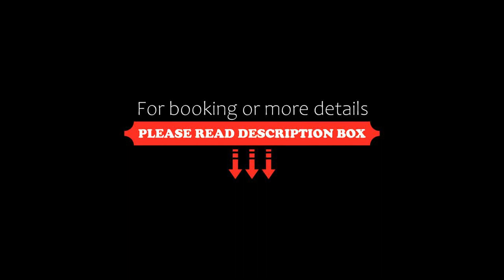Happy Dragon Saga Hotel Beijing Tian'AnMen Forbidden City, Beijing, China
About Property:
You're eligible for a Genius discount at Happy Dragon Saga Hotel Beijing Tian'AnMen Forbidden City! To save at this property, all you have to do is sign in.
Boasting a bar and a terrace, Happy Dragon Saga Hotel Beijing Tian'AnMen Forbidden City is situated in Beijing, 1.8 km from Wangfujing Street and 3.3 km from Forbidden City. Among the facilities of this property are a restaurant, a 24-hour front desk and room service,...
Property Type: Hotel
Address: No. 11, Shijia Hutong, South Street, Chaoyangmen, Dongcheng, 100010 Beijing, China
Searching For
1. Happy Dragon Saga Hotel Beijing Tian'AnMen Forbidden City - Beijing - China
2. Happy Dragon Saga Hotel Beijing Tian'AnMen Forbidden City - Beijing - China Address
3. Happy Dragon Saga Hotel Beijing Tian'AnMen Forbidden City - Beijing - China Rooms
4. Happy Dragon Saga Hotel Beijing Tian'AnMen Forbidden City - Beijing - China Amenities
5. Happy Dragon Saga Hotel Beijing Tian'AnMen Forbidden City - Beijing - China Offers and Deals
Audio Credit:
Track Title: Reasons To Hope
Artist: Reed Mathis